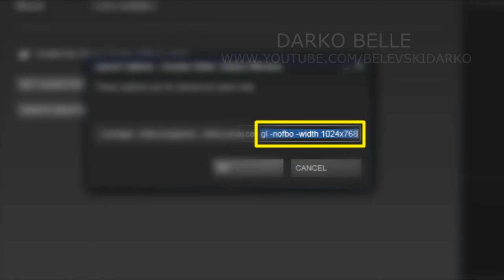Failed to create d3d device fix CS:GO CS2(100% FIX FOR 10sec) EASY